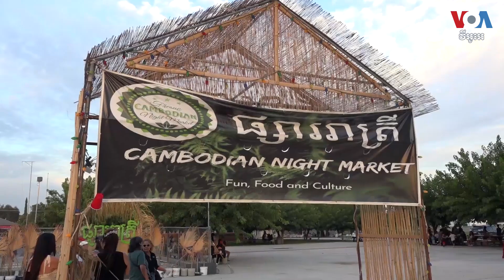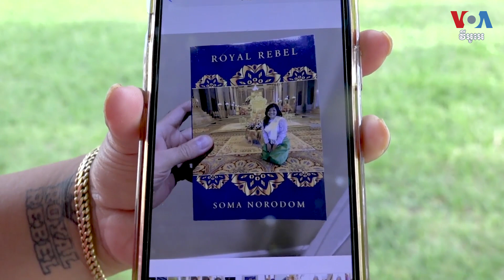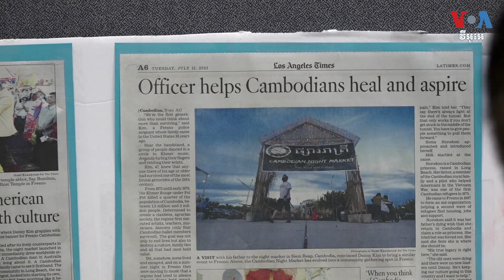ផ្សារ​រាត្រី​ប្រពៃណី​ប្រមូល​ផ្តុំ​សហគមន៍​ខ្មែរ​នៅ​ភាគ​កណ្តាល​រដ្ឋ​ California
ពលរដ្ឋ​ខ្មែរ​អាមេរិកាំង​នៅ​រដ្ឋ​ California​ មក​ជួប​ជុំ​គ្នា​នៅ​ផ្សារ​រាត្រី​ប្រពៃណី ​ដោយ​បង្ហាញ​ពី​វប្បធម៌​ខ្មែរ​ និង​ការ​ចែក​រំលែក​បទពិសោធន៍​កសាង​ជីវិត​ឡើង​វិញ​ក្រោយពី​របួស​អតីត​កាល​បង្ក​ដោយ​ខ្មែរក្រហម។ ​លោកស្រី​ Genia Dulot ​រាយ​ការណ៍​អំពី​រឿង​នេះ​ពី​ទីក្រុង ​Fresno​ រដ្ឋ​ California សហរដ្ឋ​អាមេរិក។​  លោក​ ពិន ស៊ីសុវណ្ណ ជូន​សេចក្ដី​ប្រែសម្រួល៕

ទស្សនា​វីដេអូ​របស់​យើង​ខ្ញុំ​តាម​ប្រធានបទ​ខាង​ក្រោម៖